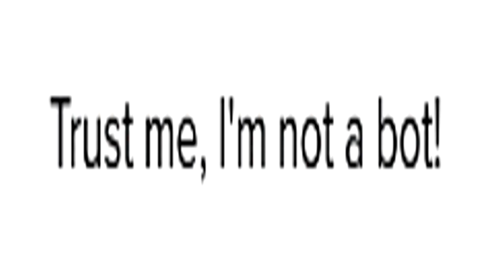Hi there!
Lol! How's things with ya?